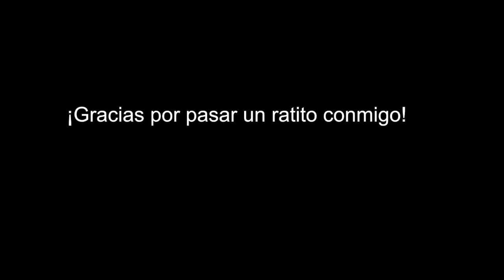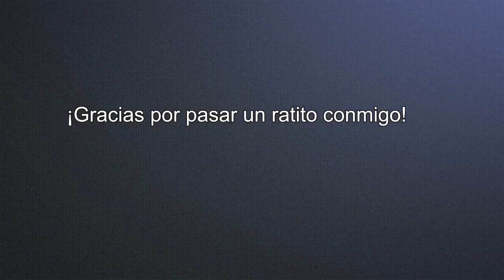Gordon's Diaries A chat and a song La Soledad LightSpeed Spanish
we are pleased to offer you the lastest song from Gordon and one that has Spanish lyrics this time! (In part.)